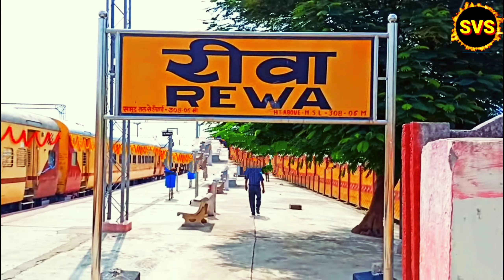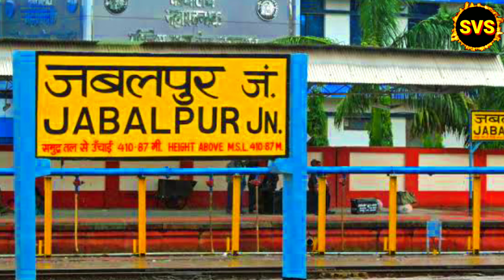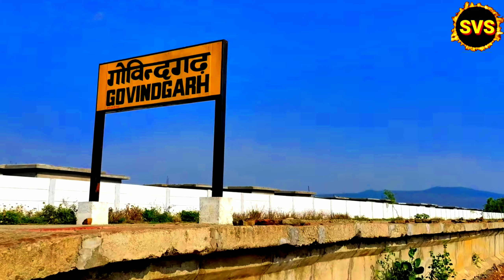रीवा गोविंदगढ़ न्यू रेल लाइन | Rewa Govindgarh Rail Line | Govindgarh Railway Station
Your Query:-👇

गोविंदगढ़ रेलवे स्टेशन
रीवा रेलवे स्टेशन रेलवे स्टेशन गोविंदगढ़
रीवा गोविंदगढ़ रेलवे स्टेशन
सीधी रेलवे स्टेशन
ललितपुर सिंगरौली रेलवे लाइन
रीवा सीधी रेलवे स्टेशन
गोविंदगढ़ रेलवे स्टेशन रीवा
रीवा गोविंदगढ़ न्यू रेल लाइन
रीवा गोविंदगढ़ रेलवे स्टेशन वीडियो
रीवा गोविंदगढ़ रेलवे लाइन
रीवा के रेलवे स्टेशन
रामपुर नैकिन रेलवे स्टेशन
ललितपुर सिंगरौली रेलवे स्टेशन

govindgarh railway station
rewa govindgarh rail line
rewa rewa
rewa
rewa sidhi tunnel project
rewa tunnel project
rewa railway station
sidhi railway station
baghwar railway station
lalitpur singrauli railway line
churhat railway station
lalitpur singrauli railway station
rewa sidhi railway line
rewa govindgarh railway line
silpara railway station
govindgarh railway surang
rewa sidhi singrauli railway line
rewa new railway station
govindgarh railway station vlog

वीडियो खोजें 📽️👇

Rewa Railway Station | रीवा रेलवे स्टेशन का हुआ नया निर्माण | Rewa Sidhi Railway Line

✔️Thanksyou For Watching This Video